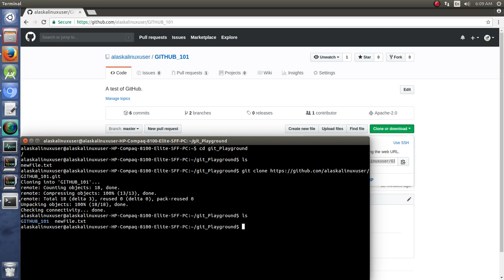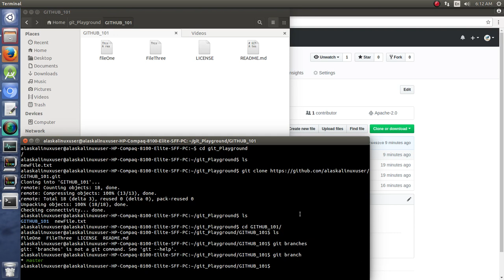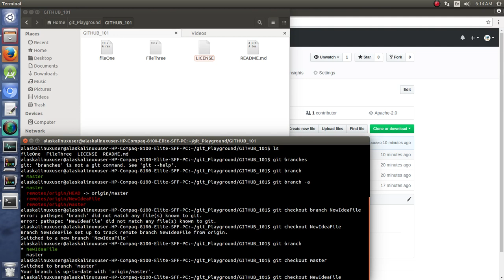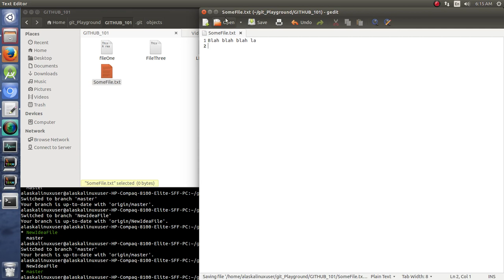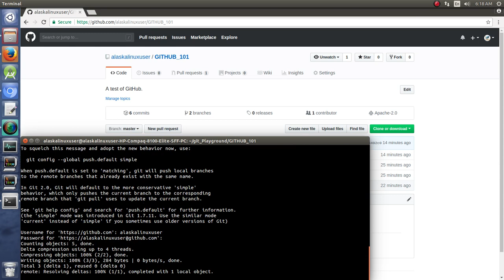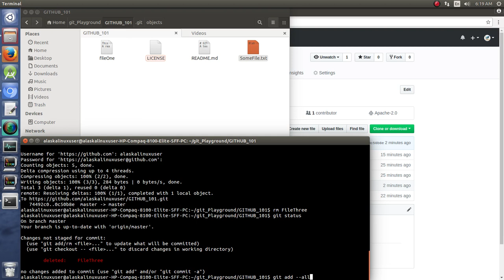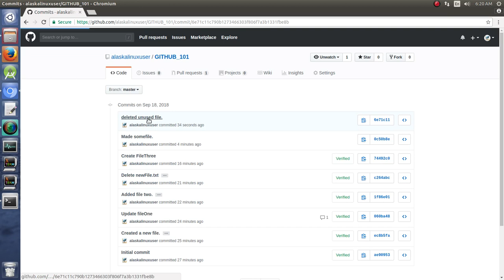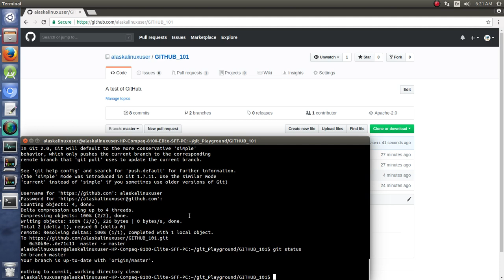Using GitHub and GitLab: Pushing Files